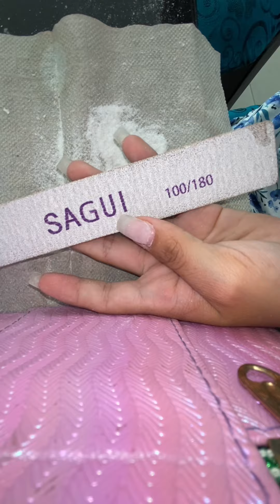Retoque press on paso a paso